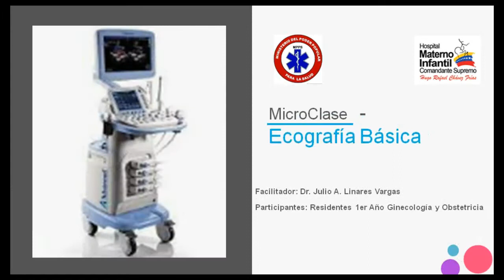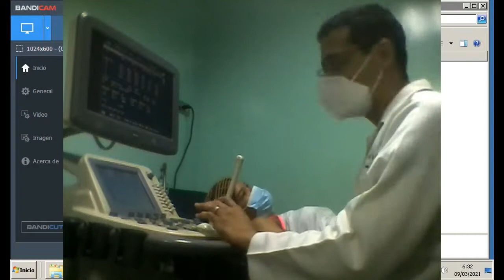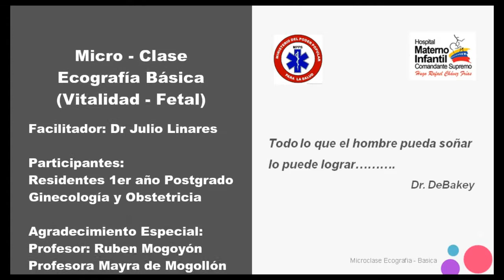MicroClase Ecografia Básica Dr. Julio Linares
Video Micro Clase sobre ecografía básica en emergencia (parámetros Biofísicos), determinar vitalidad Fetal

Facilitador: Dr. Julio A. Linares Vargas
Participantes; Residentes 1er año del Postgrado en Ginecología y Obstetricia En el Hospital Materno Infantil del Valle